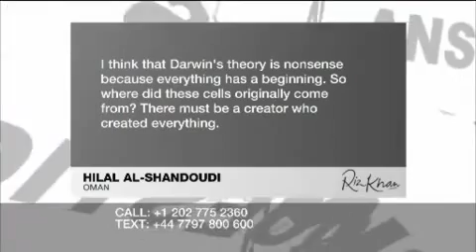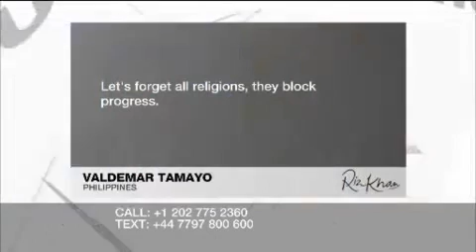Richard Dawkins on Muslim news channel